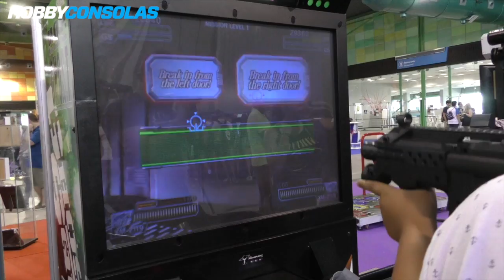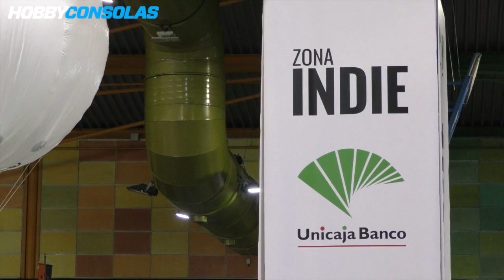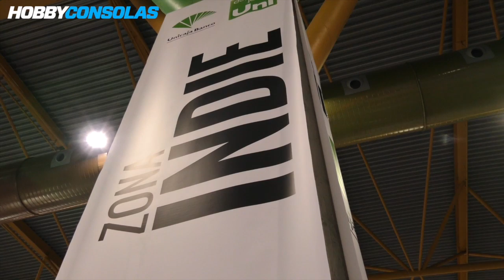Entrevista a Julio Serrano, responsable de prensa en Gamepolis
¡Ya teníamos ganas de arrancara Gamepolis 2017! La feria de videojuegos de Málaga ha arrancado hoy viernes con su primera ración de retro, gaming, eSports y mucho más. Por ello, queríamos hablar en nuestro stand con uno de sus principales responsables. Ese es Julio Serrano, encargado de la relación con prensa en este evento.